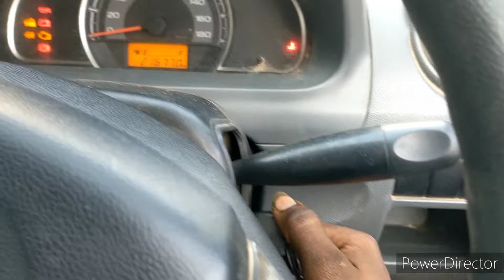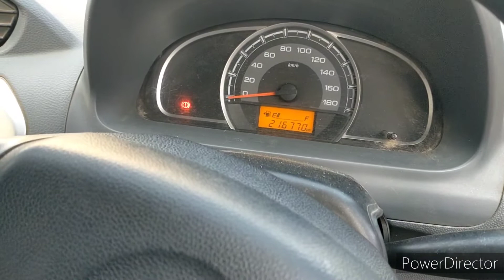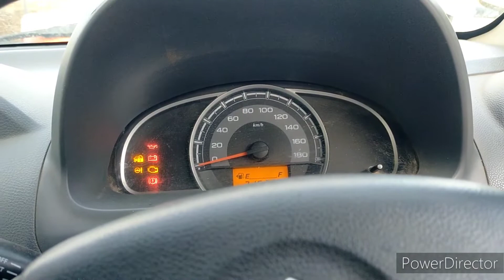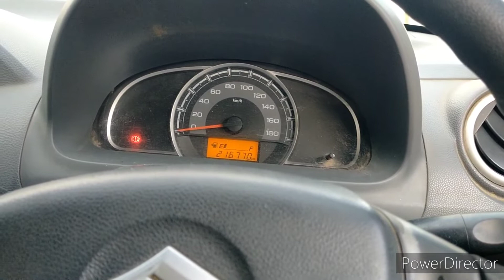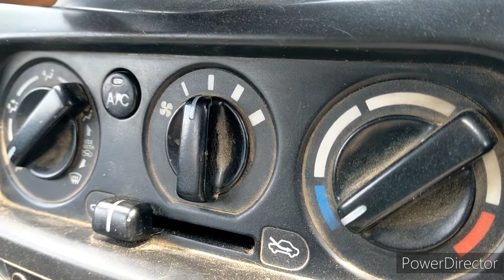Maruti Alto 800 engine missing problem